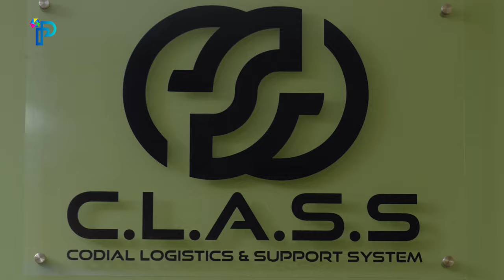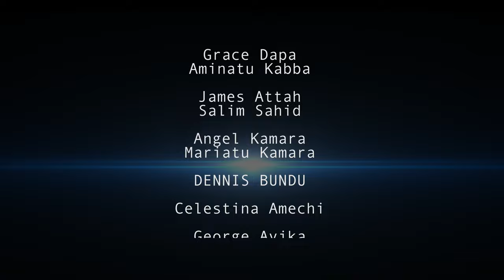BIRTHDAY SAGA | SEASON 1 | EPISOLE 14 | C.L.A.S.S TV SHOW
CORDIAL LOGISTICS AND SUPPORT SYSTEM ( C.L.A.S.S ) TV SHOW
FULL OF OFFICE DRAMA, LAUGHTER, GOSSIPS. AND MORE

STARRING:
WINSTINA TAYLOR - AS TRACY TAYLOR
GLORIA MBA - PAMELA ROWLAND
SALIM SAHID - AS JAMES ATTAH
FLORENCE ONUMA - AS JOY NWACHINEMERE
SHERI HOLDER - AS CORDELIA ETO
AMINATU KABBA - AS GRACE DAPA

STORY BY:  FLORENCE ONUMA
D.O.P: AYOUBA SIDIBAY
WELFARE:  FLORENCE ONUMA
EDITED BY: AYOUBA SIDIBAY
PROPS:  FLORENCE ONUMA
SOUND BY: ALPHA O. KAMARA
WRITTEN BY: ROSEMARY GABRIEL. OGBONNA
PRODUCED BY: WINSTINA TAYLOR
EXECUTIVE PRODUCER: ROSEMARIE SESAY. OSUJI
DIRECTED BY:  FLORENCE ONUMA

PRIME INTERNATIONAL PRODUCTION 2023